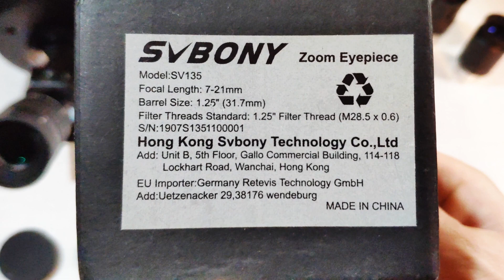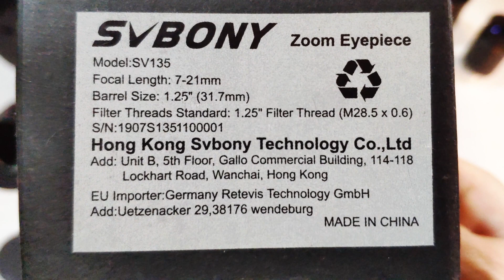Зум окуляр для телескопа от SvBONY - обзор с примерами и сравнением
Зум окуляр для телескопа от SvBONY - обзор с примерами и сравнением. Расскажу зачем он нужен. Тестировал на трёх разных телескопах, остался доволен!
Купить можете здесь, у официального продавца:

После того, как я положил окуляр в морозильную камеру на несколько часов, он конечно очень туго поворачивался. Возможно, на морозе могут быть проблемы. Но при температуре около 0 градусов Цельсия у меня проблем не было во время наблюдений.
Снимки через окуляр сделал камерой смартфона. Глазом видно конечно лучше.

Смотрите обзоры астрономической техники и не только, в плейлисте:
- телескопы, окуляры, астрокамеры...

Регулярно публикую видео по разным темам (путешествия и  интересные места, астрономия и наука, жизнь!), так что рекомендую видео на каналах: